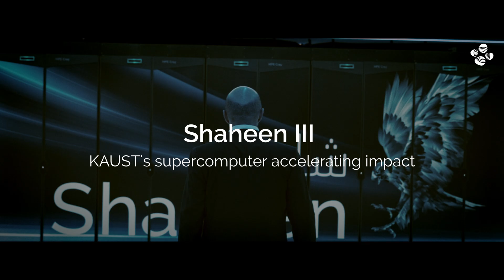Shaheen III KAUST's supercomputer accelerating impact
KAUST and Saudi Arabia are now home to the most powerful supercomputer in the Middle East.

Shaheen III, hosted at KAUST, has earned the 18th global position in the new TOP500 list and will enable breakthroughs across AI, food security, energy, climate and health. A national milestone in high-performance computing.